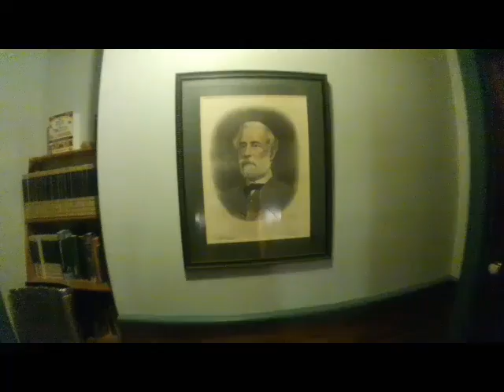Georgia on my Mind